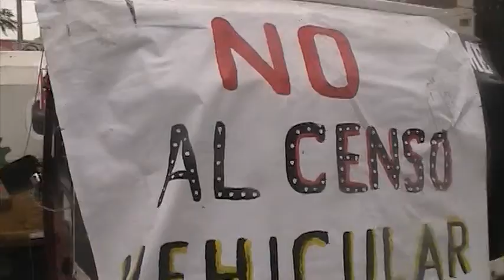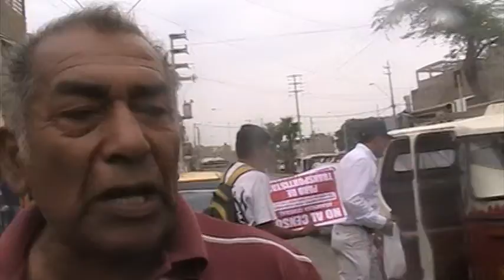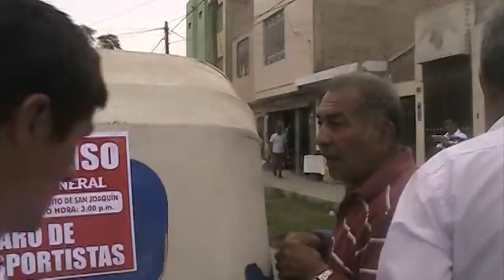ALGUNOS TRANSPORTISTAS INICIAN CAMPAÑA NO AL CENSO